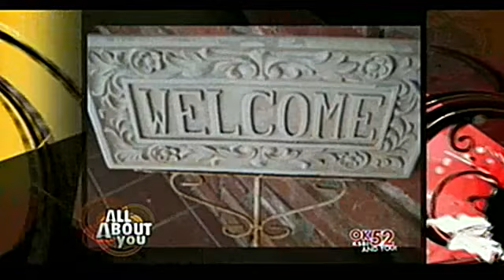Feng Shu Friday: How to fix your entryway!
Sunita explains why it's important to keep the entry to your home in good condition!  Enter the contest to win your entryway makeover*!  (*For Oklahoma residents only!)